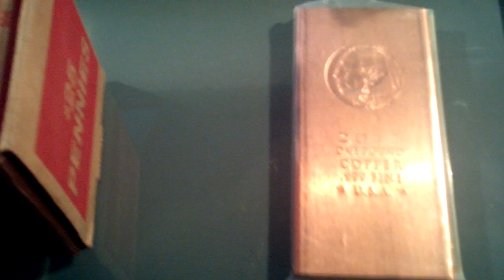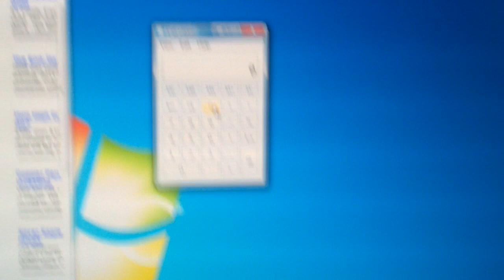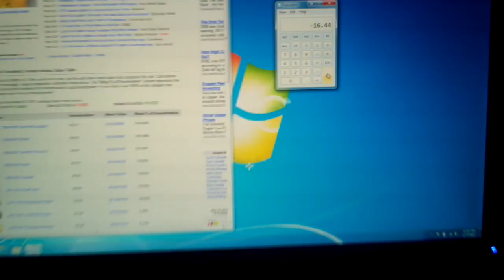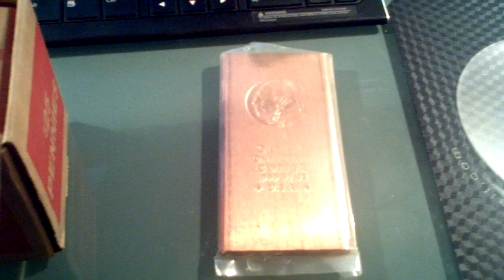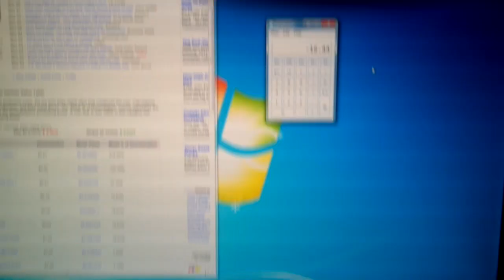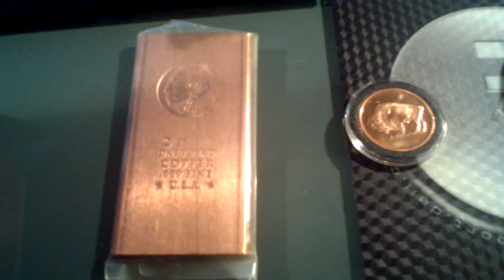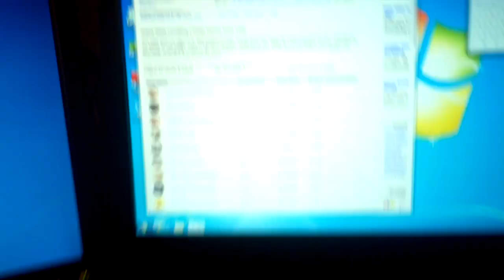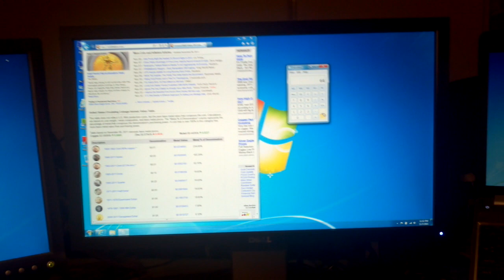What Kind of Copper to Invest In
Looking to invest in copper?  I compare copper pennies, copper bars, and copper rounds.  See which one I recommend.